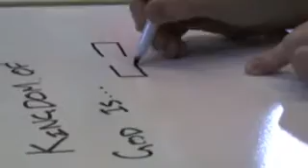Claw TV Episode 10: Night of the Living claw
Night of the Living Claw is the special horror themed episode of Claw TV where something lurks in the kitchen while claw makes a cup of tea...